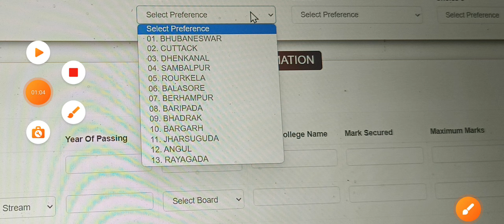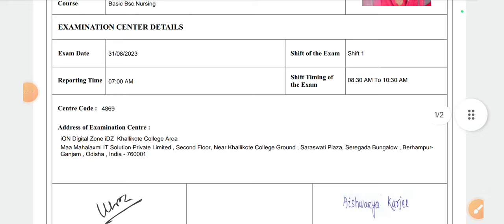Exam centre list for odisha bsc nursing entrance exam 2024